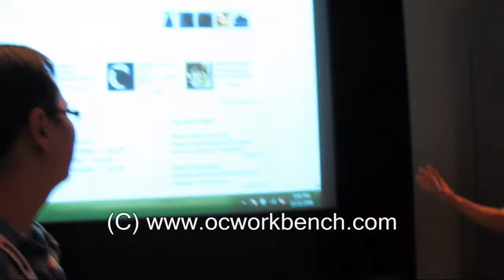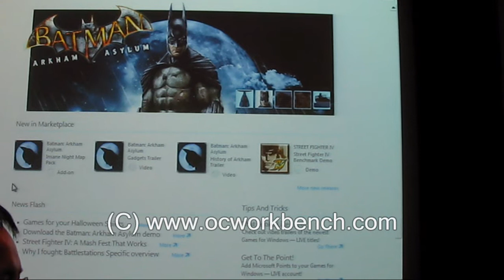Windows 7 launch - Demonstration of Multi touch technology used in games and old games compatibility